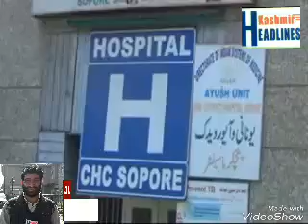Russian Poplar Trees Irks Sopore.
KASHMIR HEADLINE S
SHOWKET SHAH

Published on 21 May 2017Russian Poplar Trees Irks Sopore Residents Sopore : Russian poplar trees in Sopore town is taking heavy tool on the health of thousands of residents. Despite high court order, the trees have not been removed by the concern department due to which people are irked as they are suffering immensely as pollen from these trees have caused respiratory problems. The pollen from these trees have also become a source of nuisance. Meanwhile the inhabitants appealed higher authorities to address this issue.